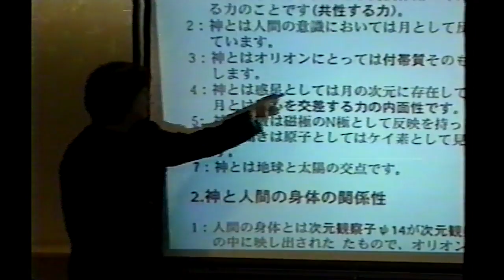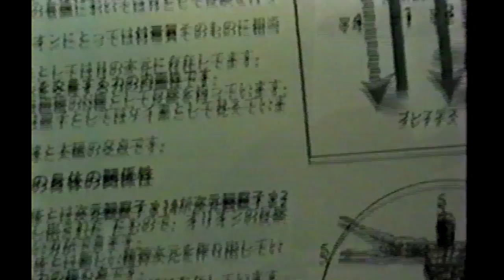レクチャー 重心と重なり